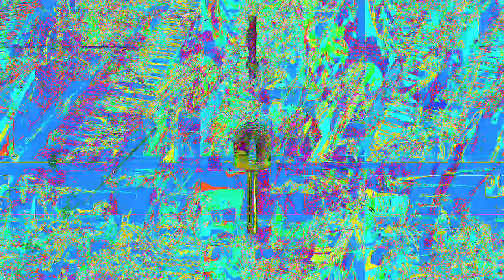[EPILEPSY WARNING] Movie 23 02 02 04h44m24s